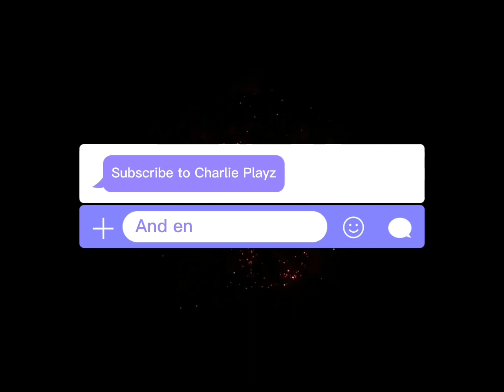The Tornado (Roblox Mini Movie) *season 2* part 3